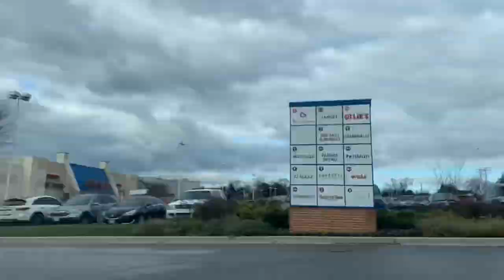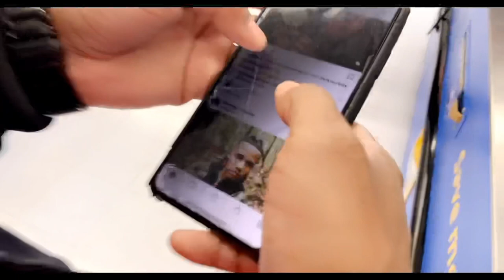Vlogmas 1 | Decorating The House For Xmas | Black Gay Couple | Tony and TJ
In this video Tony and TJ are decorating the house for the Xmas holiday. So come along as they do some holiday shopping and share some Xmas traditions.